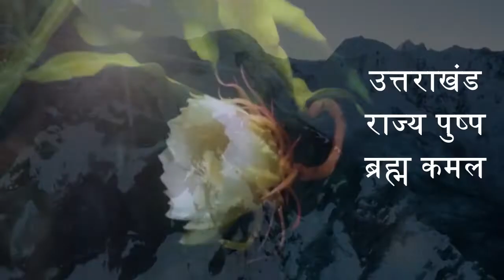बहादराबाद: गाडोवाली गांव में जहरीले पानी व गन्दगी से ग्रामीण परेशान, अधिकारी मौन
Rajkumar ki report